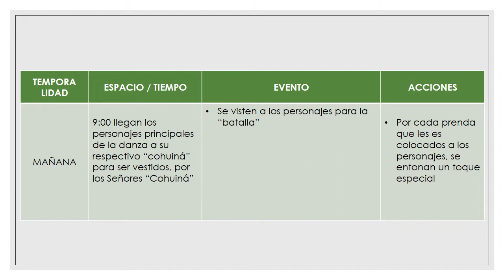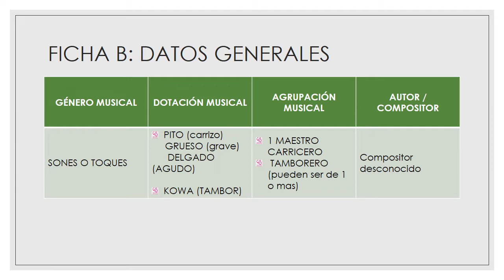Análisis musical de "La Marcha", danza de los Enlistonados, del Carnaval Zoque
Análisis musical de "La Marcha", uno de los 24 "toques" de la danza de Los Enlistonados,  del Carnaval Zoque Coiteco,  para la clase Contextualización del Campo Dancístico, de la Maestra Ruth Canceco, de CBAO